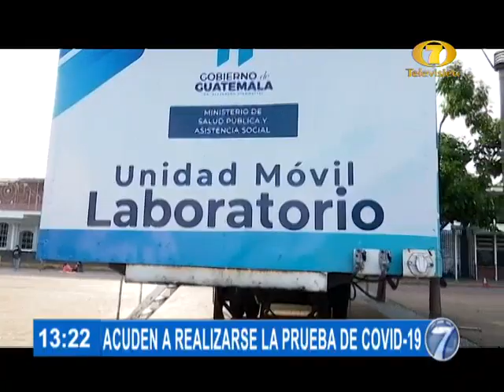Gran cantidad de personas en laboratorio móvil de Plaza Barrios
En el transcurso de la jornada de este viernes, se reportó un gran número de personas dispuestas a realizarse una prueba de Covid-19 en el laboratorio móvil, ubicado en la Plaza Barrios.